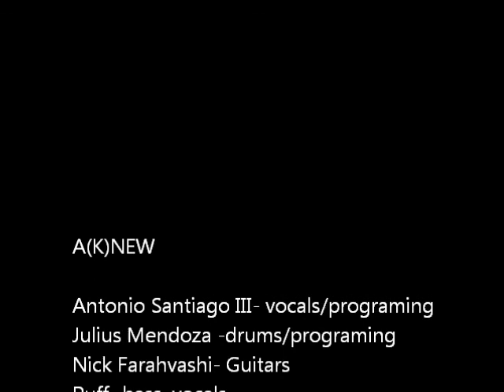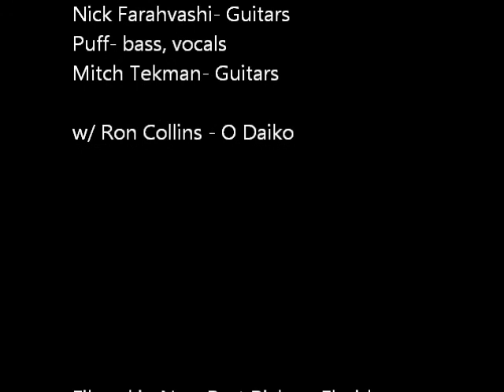A(k)NeW - Live Full Set - New Port Richey, FL on Oct. 2, 2013 @ Bourbon Street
A(k)NeW is a hard rock/metal band from the Tampa Bay area of Florida, USA.  A(k)new was formed in 2007. The music is a mix of hard rock/metal with industrial/electronic sounds. The band uses samplers, keyboards, computers,and anything else (beer kegs,garbage cans, taiko drums, and other unusual instruments) to create the unique soundscapes that blend into the songs.  Their EP " Aknew 2012" was released in MAY 2012.   A(k)new-pronounced AH-NU- is like something out of a science fiction book.   The band refers to their fans as the "AKNEWNAKI".

Antonio Santiago III- vocals/programming
Julius Mendoza -drums/programming
Nick Farahvashi- Guitars
Puff- bass, vocals
Mitch Tekman- Guitars

Beowulf**
Glitch
Modern Savior
Drums**
Pi**
The Suffering
Leaving Earth**
E: Thresholder

Filmed in New Port Richey, Florida on
October 2,  2013 at Bourbon Street